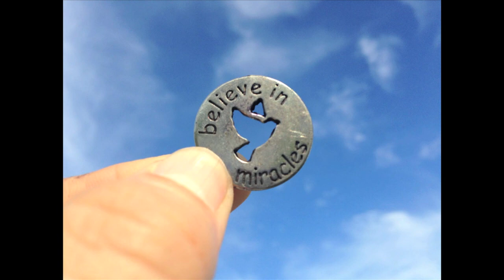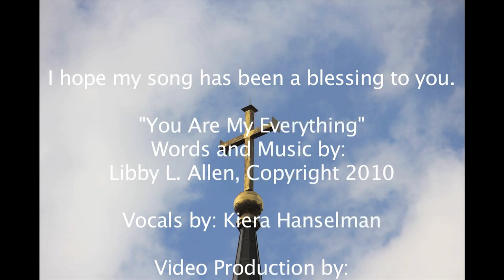YOU ARE MY EVERYTHING (a beautiful wedding song!) NEW VOCAL VERSION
A very special Christian wedding song. I do offer sheet music, lyric sheets, lead sheets (for guitar), mp3 downloads, single song CD's with background performance track, and DVD's of this video production on my official
4 different vocal versions are available.